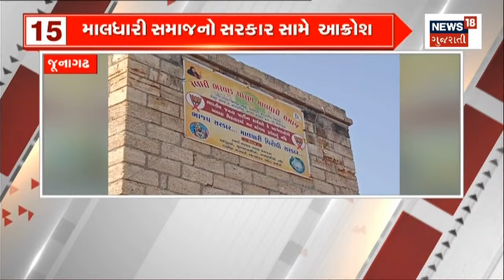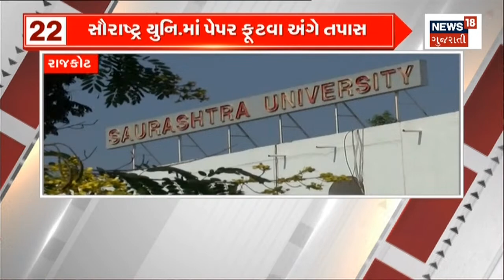Top 50 | શહેર, જિલ્લા અને તાલુકાની વિસ્તારથી જુઓ ખબર | kheda update | Gujarat News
00:09 શિક્ષકોની બદલી મામલે નિર્ણય
00:23 બે તબકકામાં થશે બદલી
00:42 અમિત શાહ ગુજરાતમાં
00:57 અશોક ગેહલોત ગુજરાત આવશે
01:27 ભાજપનો ડિજિટલ પ્રચાર